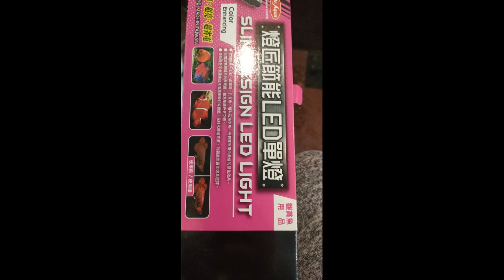difference with or without led light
ang ganda kapag may liwanag